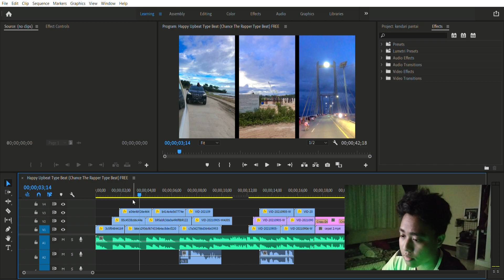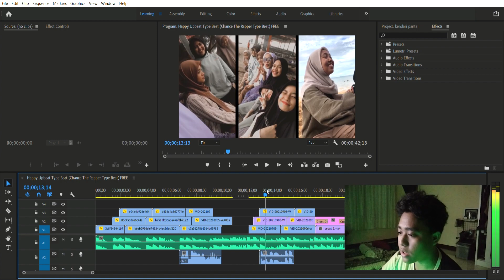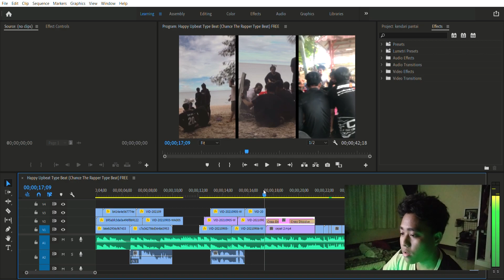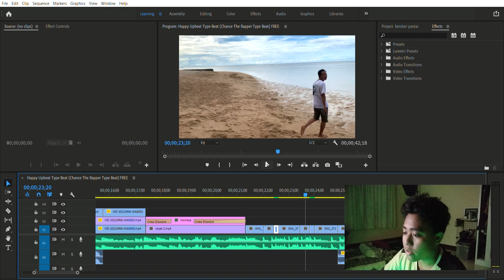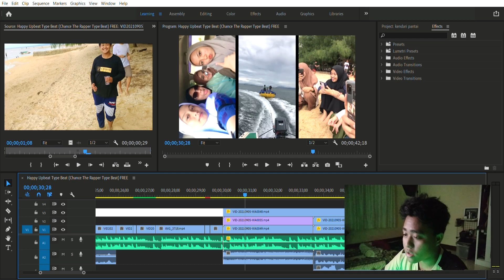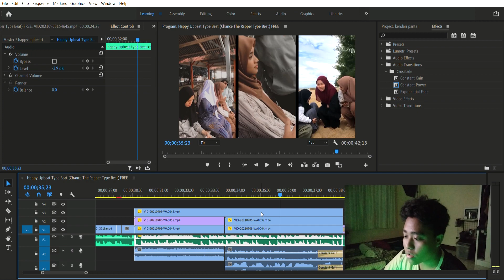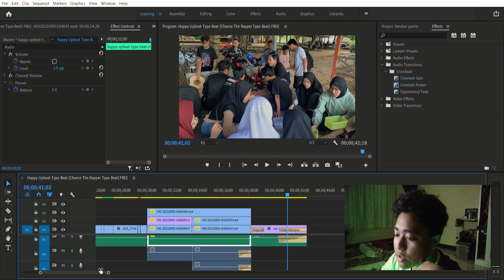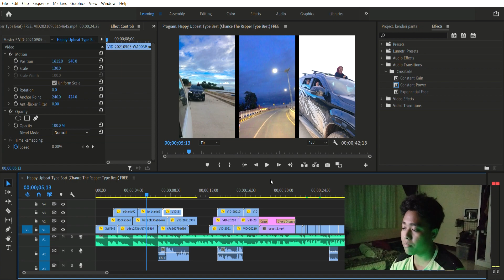breakdown editan gw (dokumentasi toronipa kendari)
di video kali ini gua ngebreakdown editan gw. dan seterusx konten gw bakal ngebreakdown berbagai editan gw yg lainx. semoga bermanfaat.